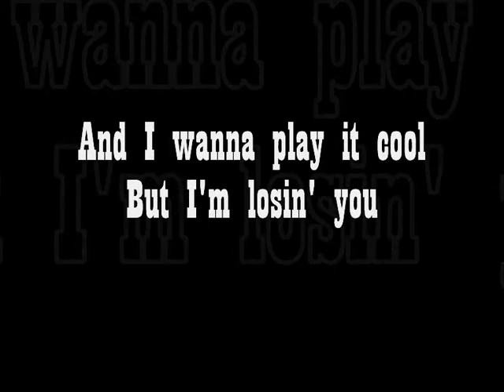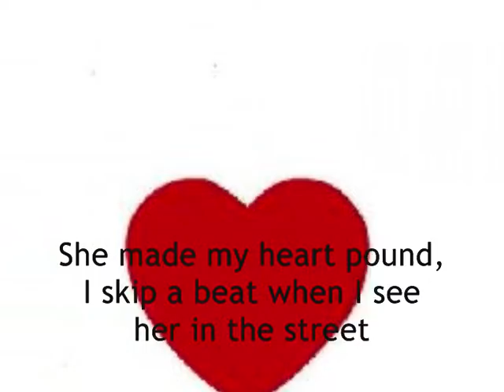Justin Bieber - Baby ft. Ludacris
a different music video of Baby ft. Ludacris- Justin Bieber; Hope you like it. Enjoy Bieber's fan! :D Take CAre. God bless.